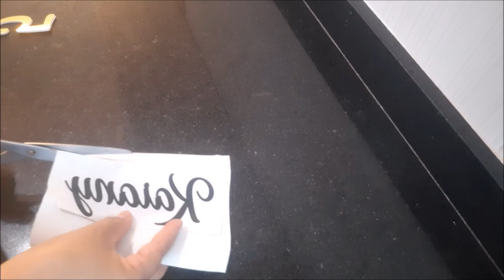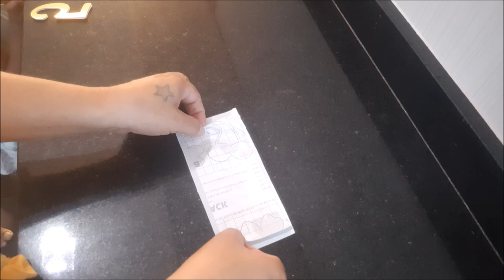COMO COLOCAR NOME NO BALÃO- PAPEL CONTACT | FACIL FACIL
OLA MEUS AMORES... PRA QUEM ME PERGUNTOU, EU GRAVEI TUDINHOOOO...
SIM, MEUS AMORES... FOI A PRIMEIRA VEZ E ACHEI SUPER FACIL!